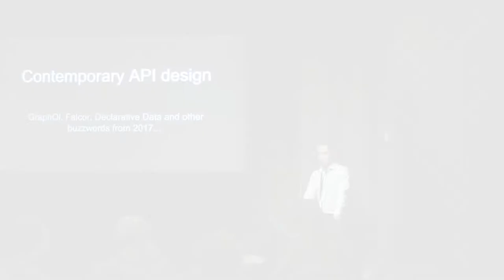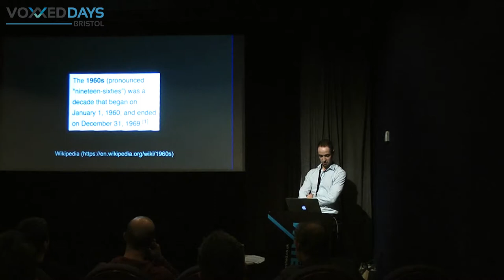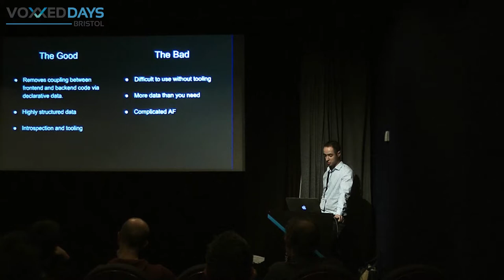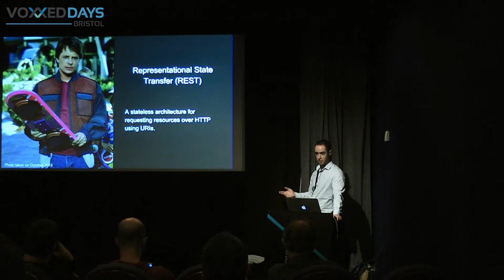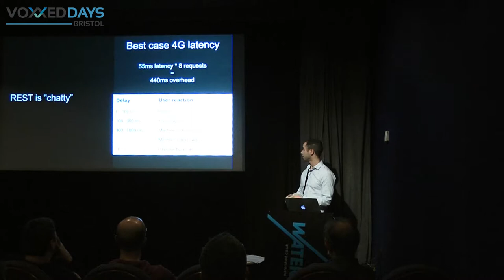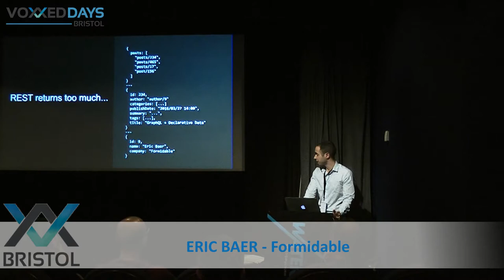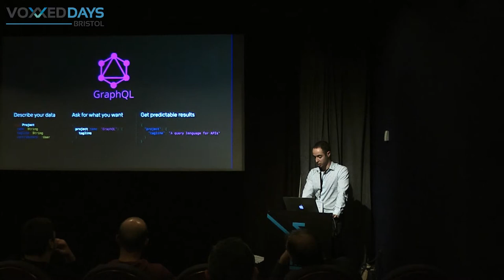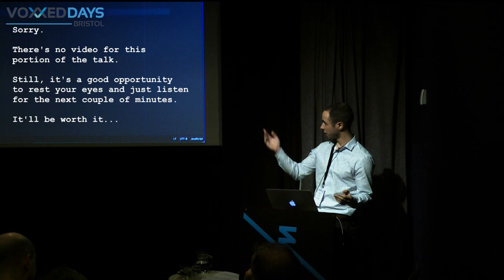VOXXED DAYS BRISTOL 2017 (13) Eric Baer - Contemporary API Design